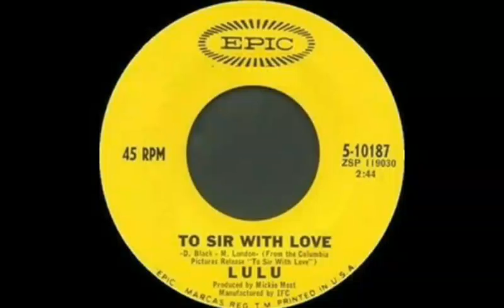Lulu - To sir with love (1967)